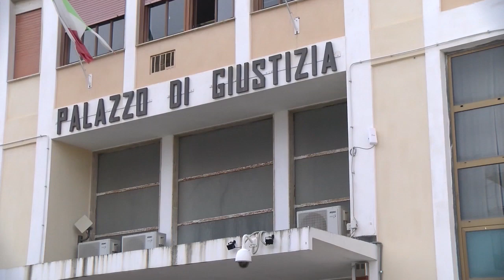OMICIDIO PILEGGI: ASSOLUZIONE PIENA PER SORGIOVANNI